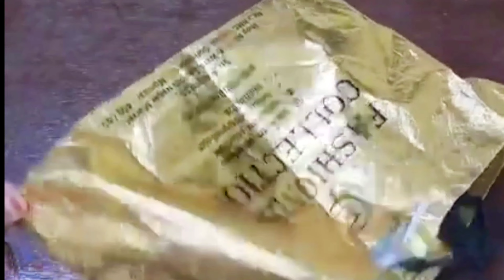kitchen hack tips daily vlog/ morning routine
Home organisation hack💡O cost saving money hack 👍 reused | kitchen organisation hack

 kitchen hack